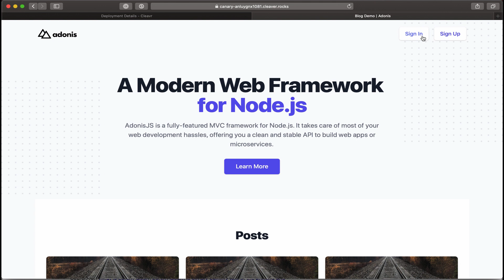Check deployments with Canary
Canary is your deployment assistant. Canary holds deployments so you can perform smoke tests to ensure you are deploying what you intend. Or, cancel if not.

Cleavr's Canary helps reduce deployment anxiety so you can rest assured that you are deploying the right thing.